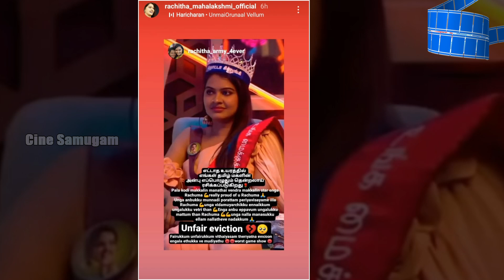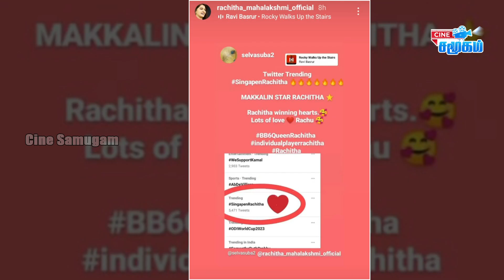Rachuma We Miss You ! கொண்டாடும் ரசிகர்கள் | Rachitha Mahalakshmi After Bigg Boss